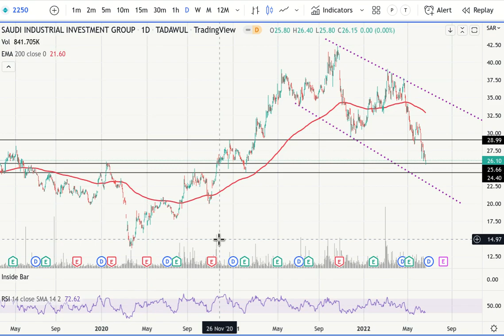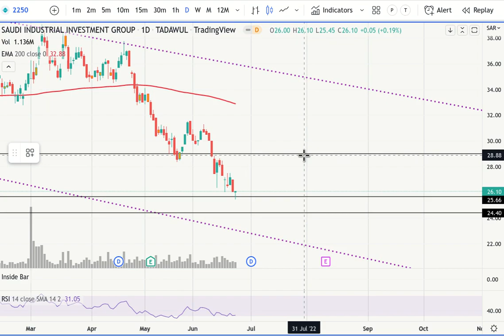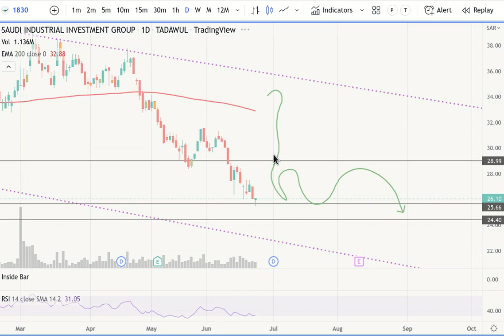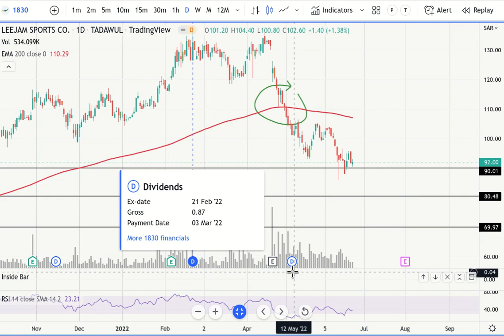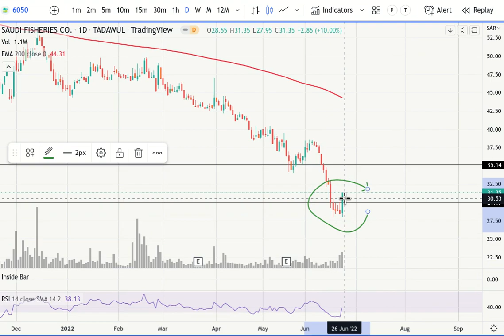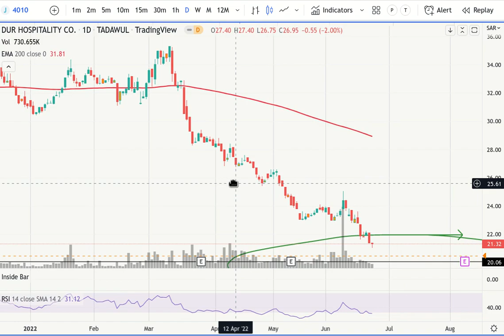تحليل 💹 وقت اللياقة 1830 الاسماك 6050 المجموعة 2250 دور للضيافة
💹 وقت اللياقة 1830   الاسماك 6050 المجموعة 2250 دور للضيافة

/ الخميس 23 يونيو

نقاط الدعم والمقاومة وتحليل السهم على المدى  القريب.

جميع مايعرض هنا هو عبارة راي شخصي  وليست توصية شراء او بيع. ولايجب ان تبني عليه قرارك في بيع او شراء .
جميع مايعرض هنا محتوى تعليمي غير ملزم .
تحليل السوق السعودي تاسي